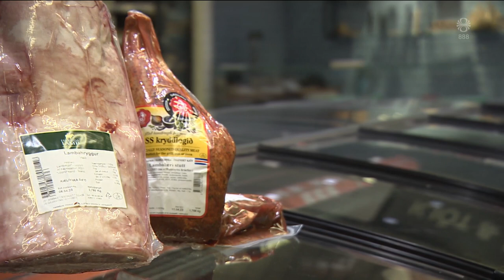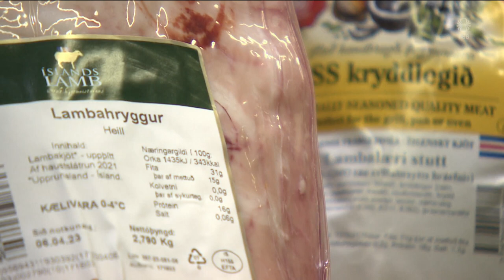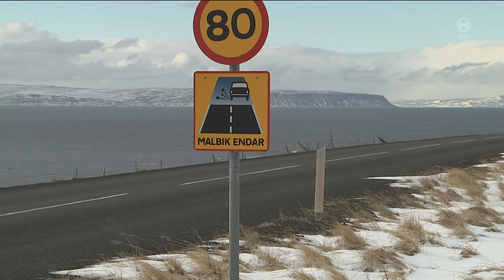Fréttir - 27. mar 2023